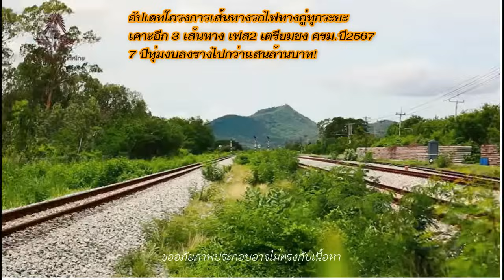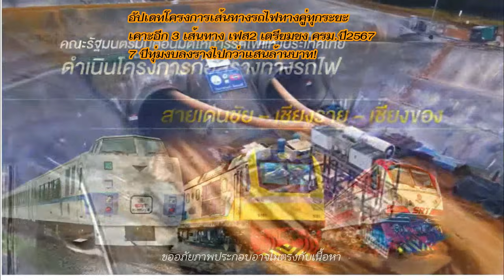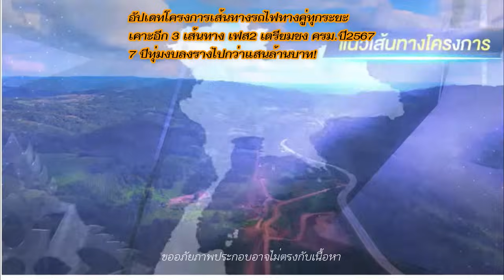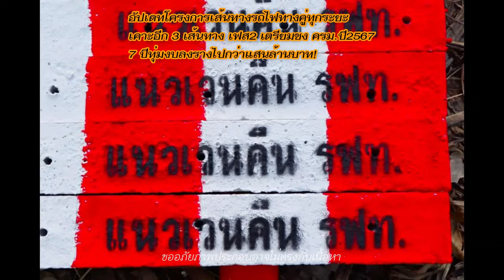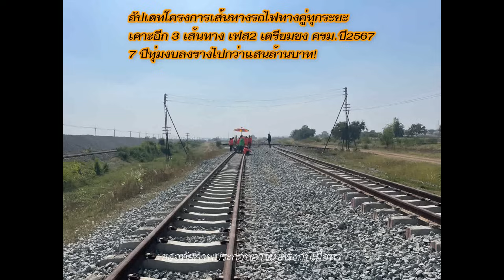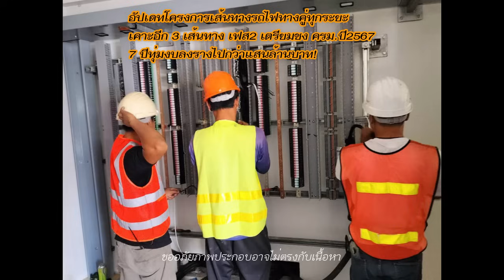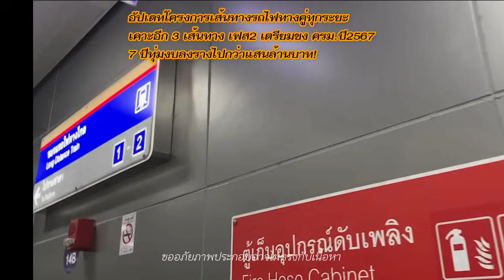7ปีทุ่มลงรางกว่าแสนล้าน เดินหน้ารถไฟทางคู่!จ่อคิวอีก3เส้นทาง รฟท.เตรียมชงเข้า ครม.ปี67